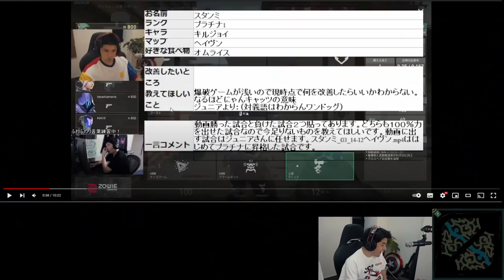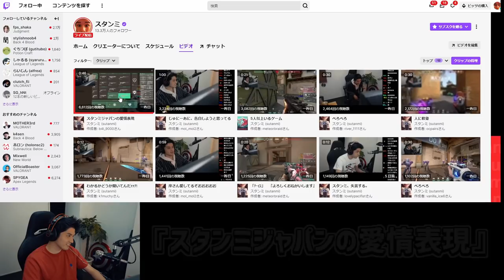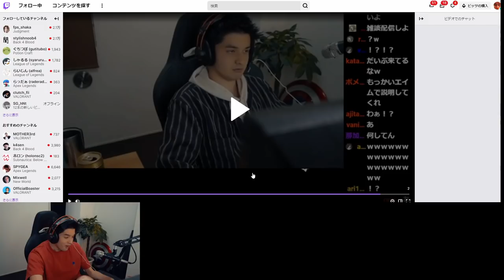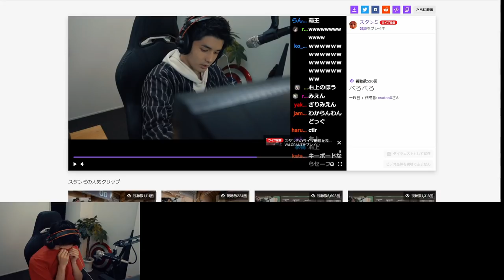【Valorant】まさかの高評価で思わず困惑？スタンミジャパンと観るJUNiOR氏コーチング動画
・JUNiORさん@JUPJUNiOR